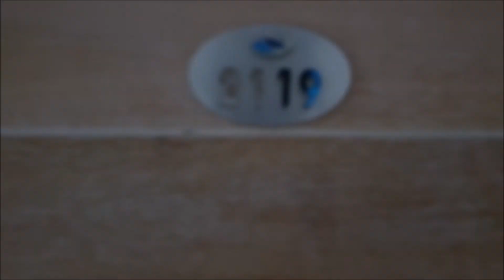kamer 2119 2 persoons zeezicht long beach resort deluxe en spa alanya turkije oktober 2019